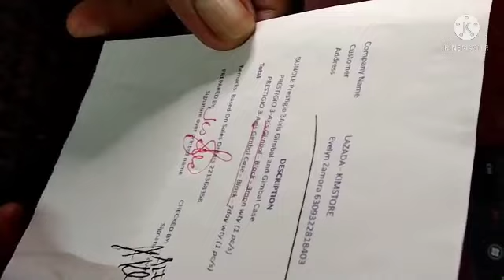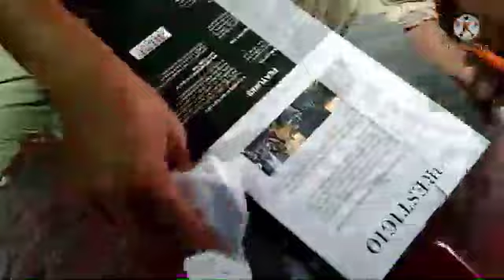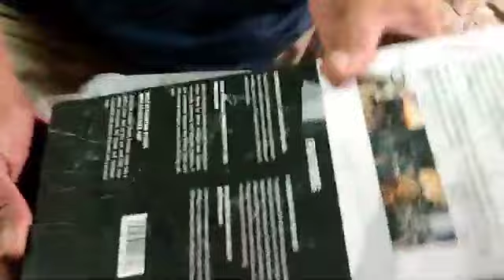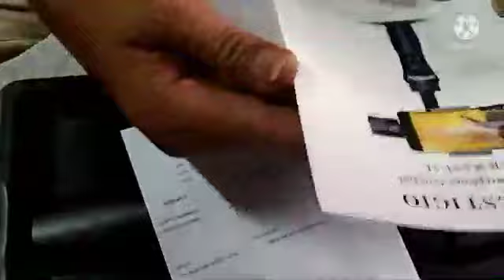Unboxing Prestigio gimbal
hope you like it mga bes mga mars